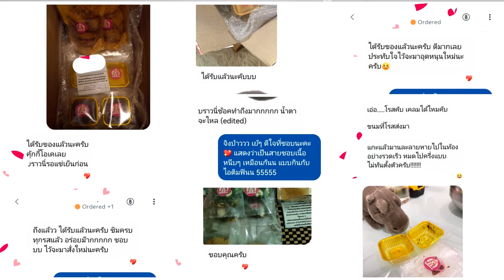ในที่สุดก็ข้ามเหวในถ้ำได้ด้วยสะพานนักสำรวจถ้ำ | Spelunker's Bridge [Don't Starve Together]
Don't Starve Together - Depths of Duplicity

ลิงค์เพจ Facebook ของชุมชน Don't Starve คนไทย เพื่อนๆ สามารถกดเข้ากลุ่มและขอลิงค์ Discord จากแอดมินได้เลยค่ะ :D

เพจ Facebook (ติดตามข้อมูลอัพเดทของช่อง + ติดต่อสอบถาม + ส่งแฟนอาร์ต + พรีออเดอร์ขนม)

ช่องทางโดเนทเป็นกำลังใจให้โรส ^^

ขอให้เพื่อน ๆ สนุกกับการชมคลิปนะคะ ♥
ถ้ามีคำแนะนำหรือข้อติชมยังไงก็สามารถทิ้งคอมเมนต์เอาไว้ใต้คลิปได้เลยค่ะ
ขอบคุณที่คอมเมนต์พูดคุยกันอย่างสุภาพและให้เกียรติกันและกันนะคะ ^^